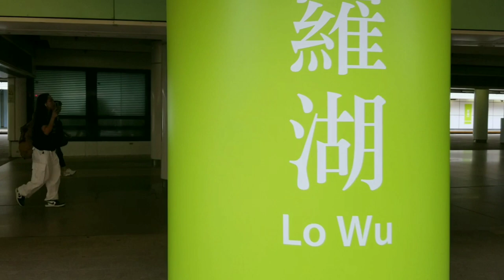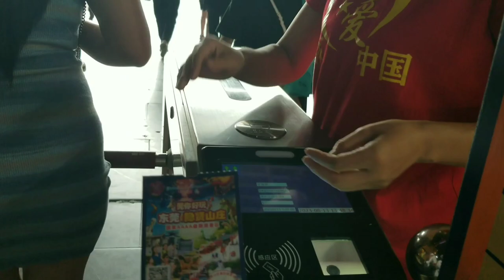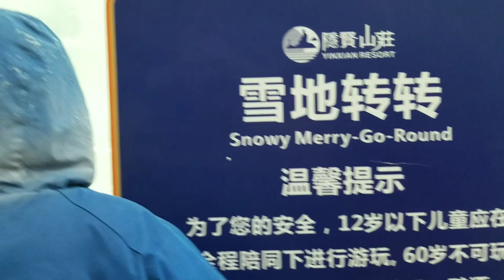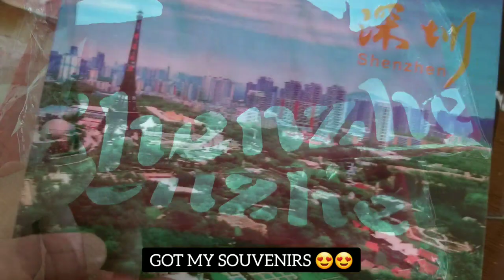GLASS BRIDGE ONE DAY TOUR! | YINXIAN RESORT DONGGUAN, GUANGDONG CHINA | INCLUSIONS, HIGHLIGHTS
YINXIAN RESORT is located in Dongguan, Guangdong China. To go there, I joined a group tour arranged by a travel agency who will take care of your one day visa "group visa" ahead of time. After everything is ready, they will ask you to meet in Lo Wu Station on the day/date arranged.

For domestic helpers in HK like me, you'll need to bring your HK ID and passport. It's like going to Macau.

This video is our trip to Yinxian Resort, Dongguan last AUGUST 13, 2023 schedule. It's worth it and perfect getaway for me. Another experience and adventure!